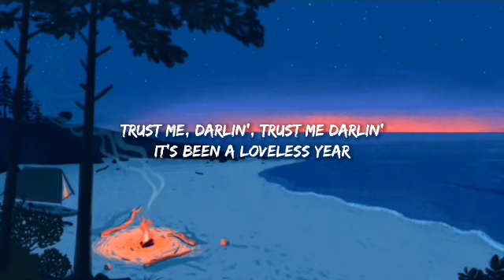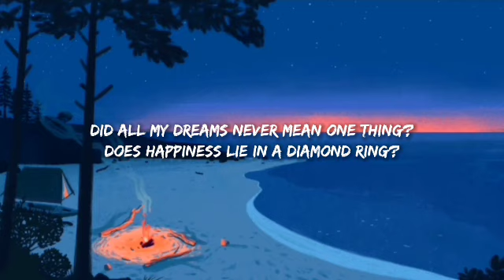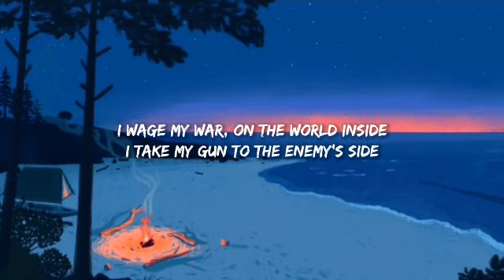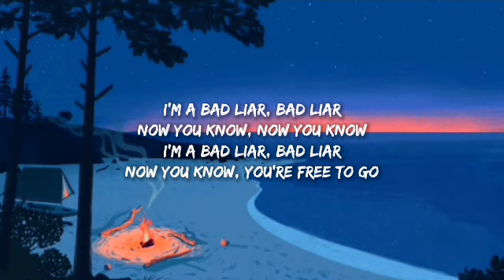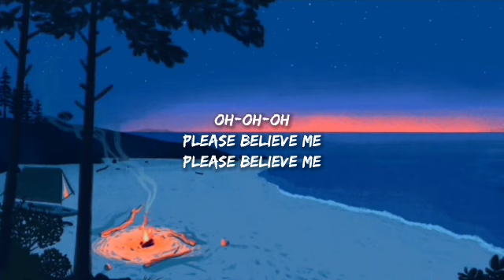Imagine Dragons - Bad Liar (Lyrics)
[Bridge]
Believe me

[Outro]
Oh-oh-oh